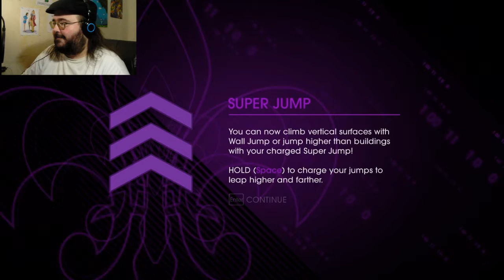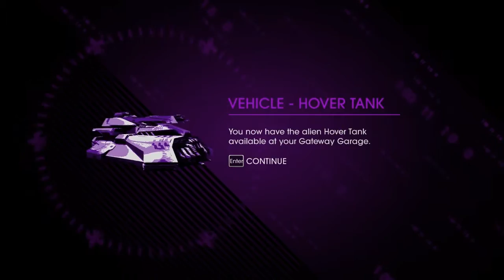[Gomer Plays] Saints Row IV (Part 2: Superpowered Badass)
After getting his main outfit put together, Gomer learns the basics of what he'll be doing throughout most of the game, which basically means getting a mission, motorcycling to the mission location, possibly blow up some stuff, rinse, then repeat.

Interestingly enough, despite the potential for tedium, the game still manages to be fun.